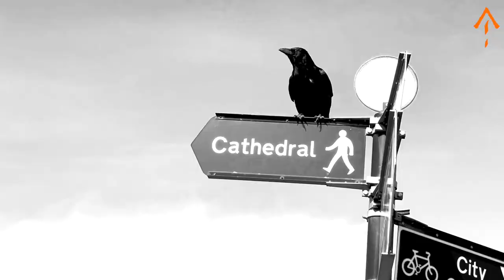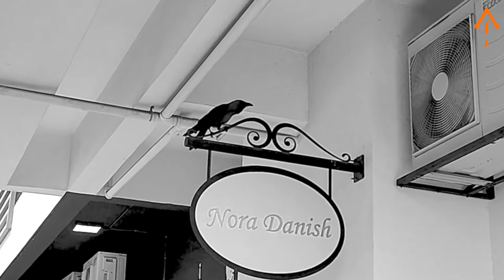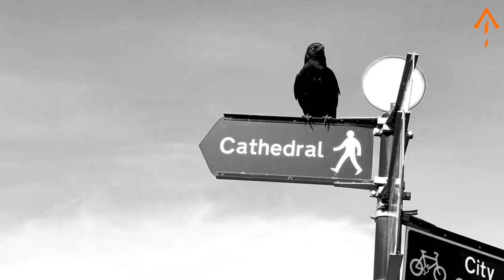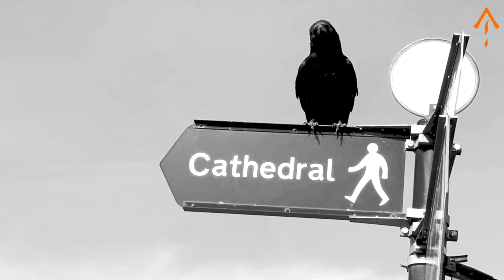The Pigeon - A Lone Arrow Film - Music - Ignoring Me - Christopher D Neale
It's a movie about a pigeon, a seagull... and the crow. blues guitar by lonearrow